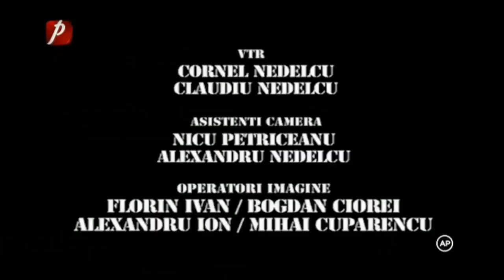TRĂSNIȚII 8 MARTIE 2021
TRĂSNIȚII 8 MARTIE 2021 REDIFUZARE
TRĂSNIȚII SEZON 34 EPISOD 41